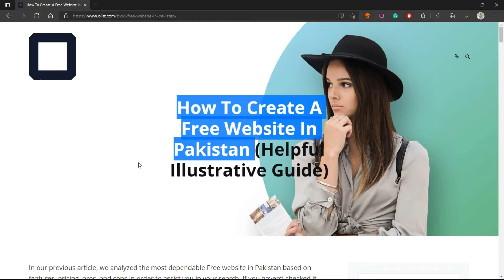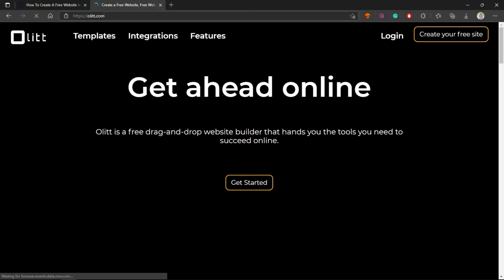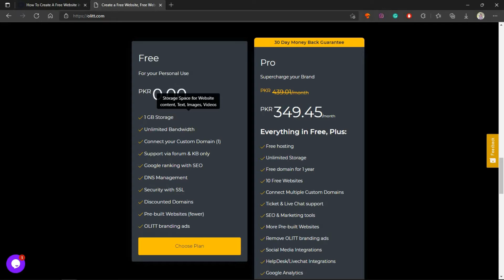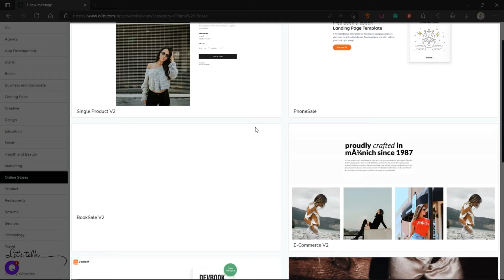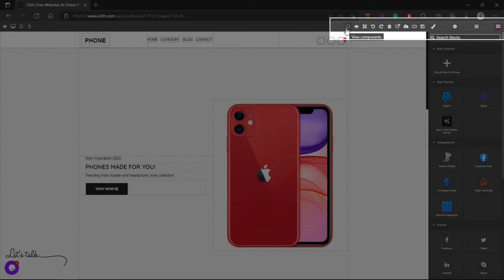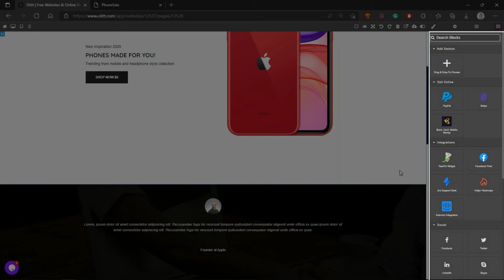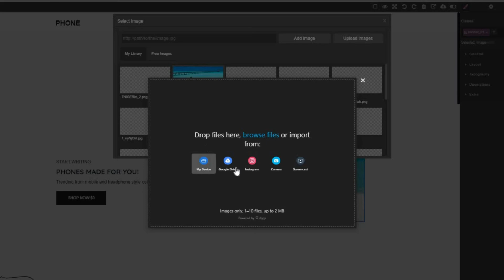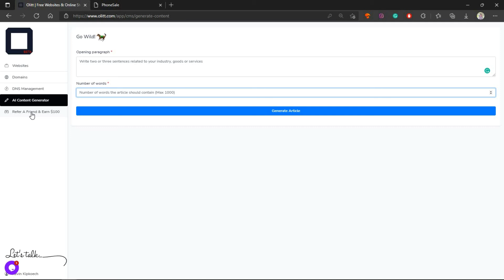[Tutorial] How To Create A Free Website In Pakistan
Building a website in Pakistan doesn’t have to be a daunting task. In the past, if you wanted a website you’d have to pay upfront for a website developer.

Although this still might be the case for some kinds of projects, it’s not true for most website owners’ needs.

Luckily, with the introduction of website builders, the process of getting your site online couldn’t be easier, not to mention speedy. With a good website builder, one can have a website up and running in no time.

In this tutorial, you will learn how to create a website for free in Pakistan.